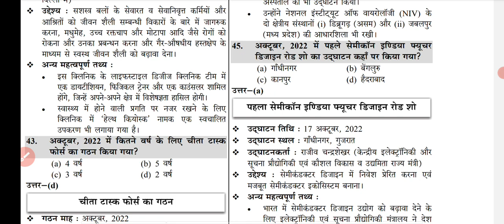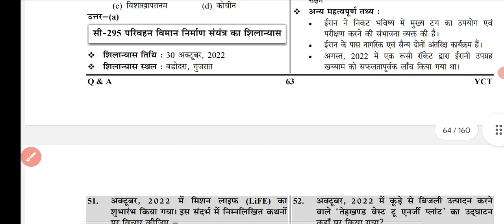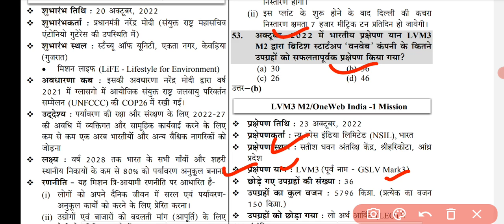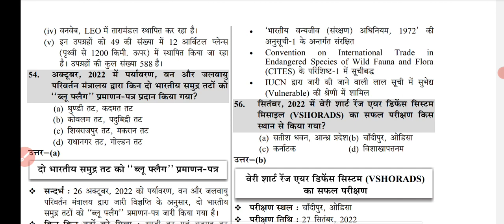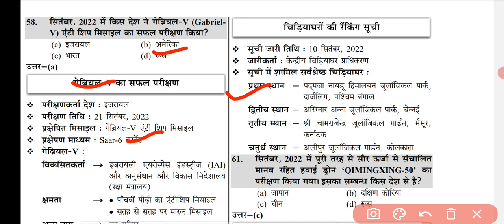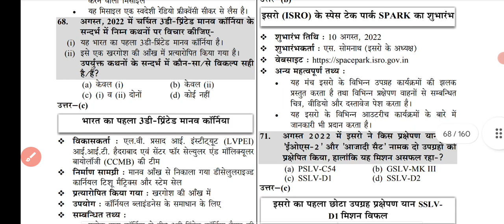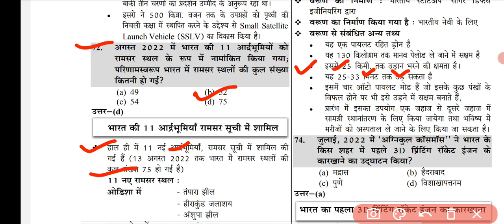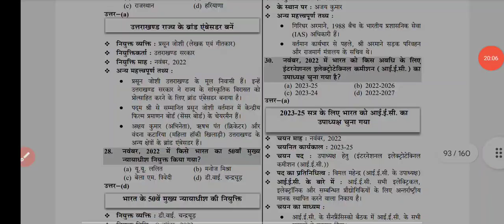UPSSSC VDO RE EXAM CURRENT AFFAIRS science technology and environment current affairs